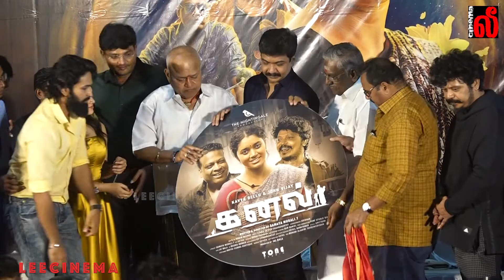FULL VIDEO ; Kanal Audio Launch Movie Team Speech | Kavya Bellu | John VIjay - Radha Ravi